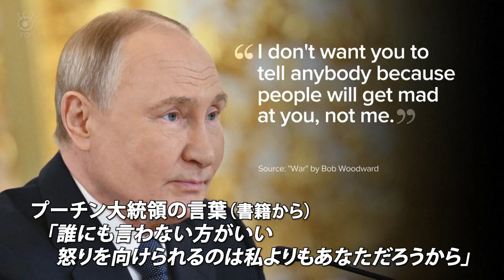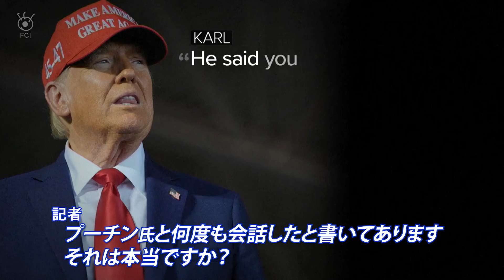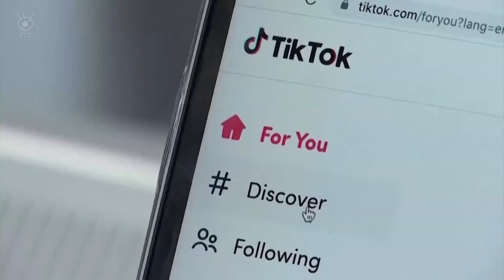10月11日 1週間のアメリカABCニュース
アメリカのニュースをわかりやすく日本語でお伝えするウィークリキャッチ！今週の項目は．．．

00:00 オープニング
00:41 ①フロリダ州2週連続ハリケーン　避難対象者は数百万人
02:55 ②ラスベガス空港　旅客機火災で乗客脱出
04:30 ③最高裁が審議　ゴーストガン規制案
06:54 ④実録事件ドラマで再注目　富豪両親殺害事件で再審理か？
10:44 ⑤プーチン大統領にコロナ検査器贈る？　トランプ氏暴露本
14:02 ⑥若者に悪影響　TikTokを14州が提訴
全米での放送地域・チャンネル情報は